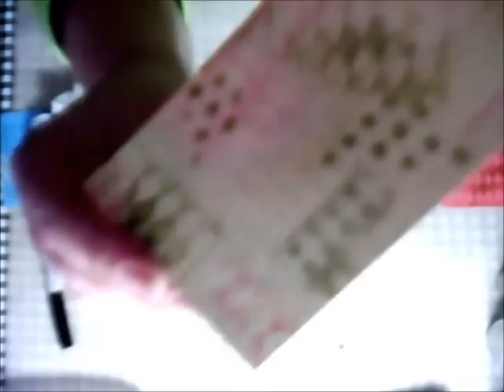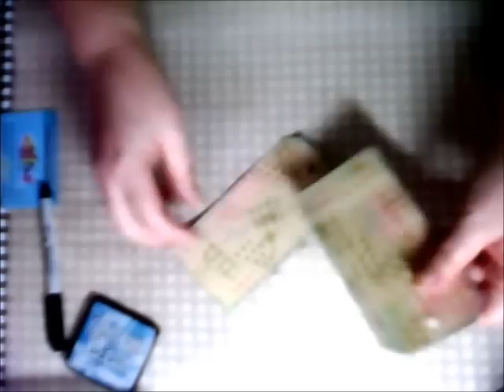Video Art Geeks part 1 March 2013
Pink Pearl ®
Art-Suitcase part 1
for Art Geeks
March 2013
This video is without music,turn your own music on. Have Fun.